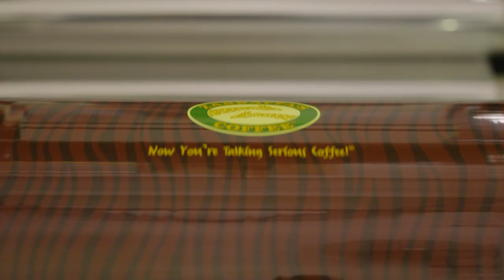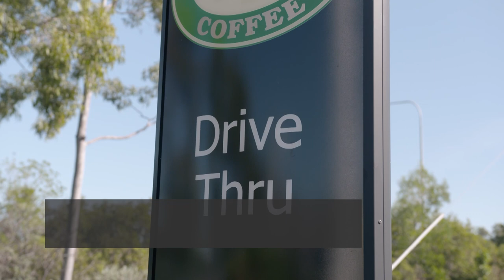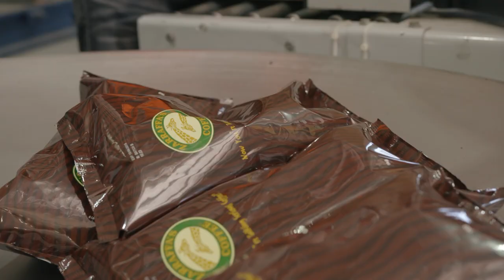Zarraffa's Coffee founder Kenton Campbell | Entrepreneur In The Spotlight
Meet Kenton Campbell founder of Zarraffa's Coffee. Kenton's coffee chain opened the first coffee shop on the Gold Coast in 1995 to a resounding success!